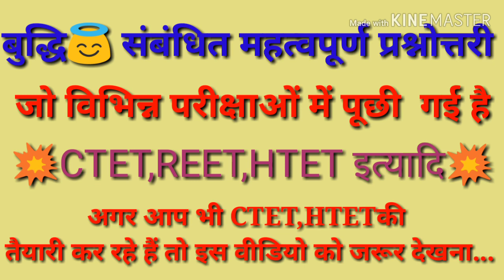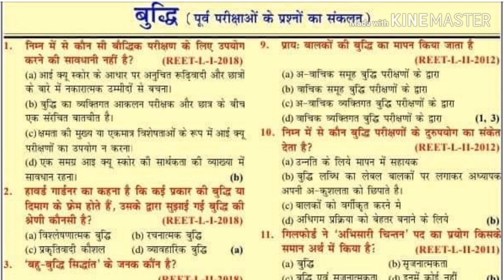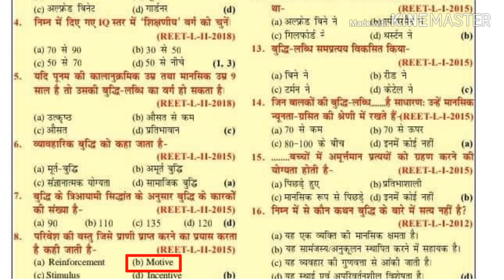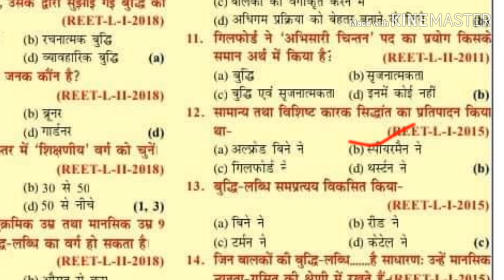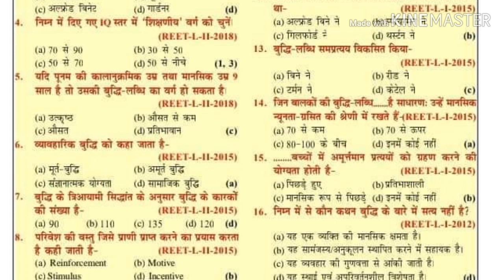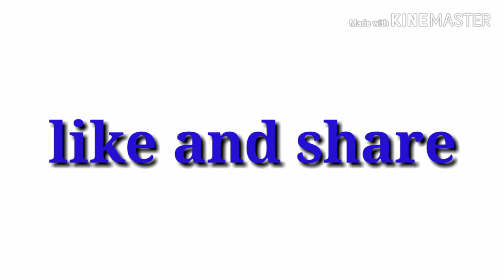CTET,HTET,REET से संबंधित महत्वपूर्ण प्रश्न जो पिछली परीक्षाओं में पूछे गए हैं|| बुद्धि संबंधित Que.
Hello guys aaj ki es video me hum CTET,HTET,REET से संबंधित महत्वपूर्ण प्रश्न जो पिछली परीक्षाओं में पूछे गए हैं discuss krenge ,toh es video ko last tk dekhte rhiye इससे आपको आने वाली CTETपरीक्षा में मदद मिलेगी|
बाल विकास एवं शिक्षाशास्त्र most questions Child psychology Uptet bal vikas Uptet 2018 ctet pedagogy Kvs exam
बाल विकास एवं manovigyan । uptet 2018 । ctet 2018 । kvs exam । pedagogy questions - YouTube
quries solved ..
1.ctet padagogy questions
2.ctet padagogy mcq
3.reet previous questions
Question asked in previous exams
ctet mcq.